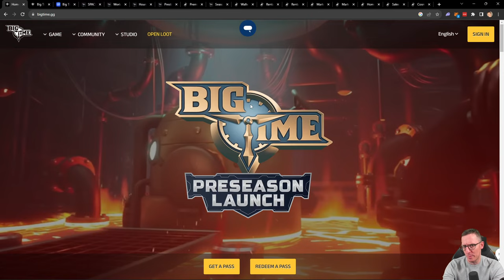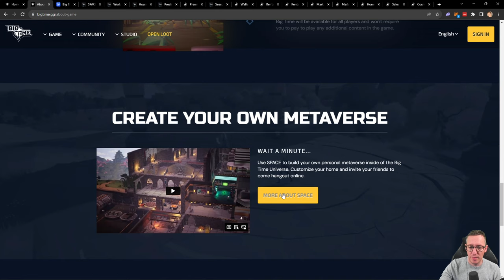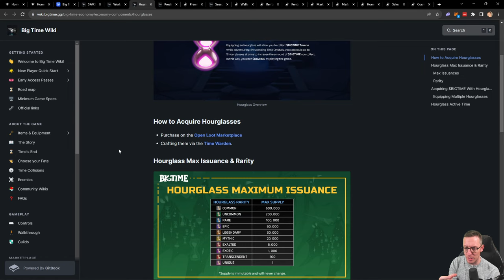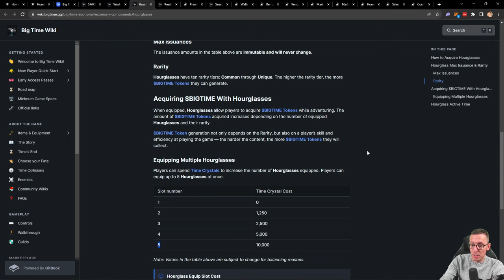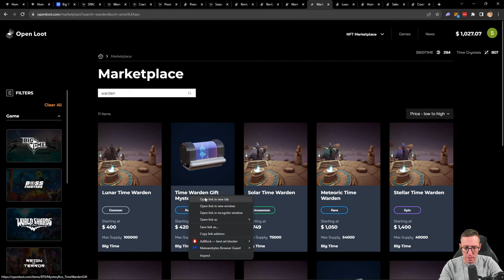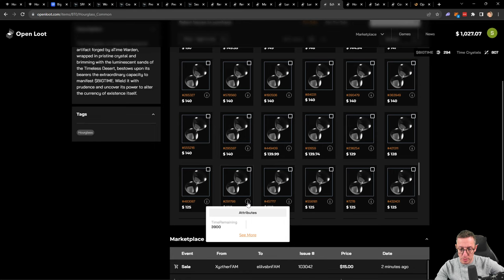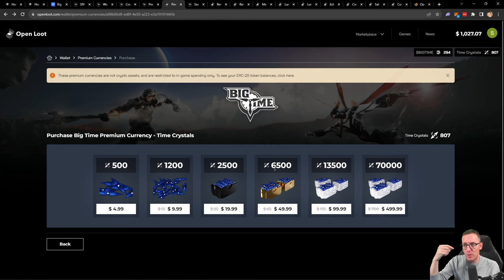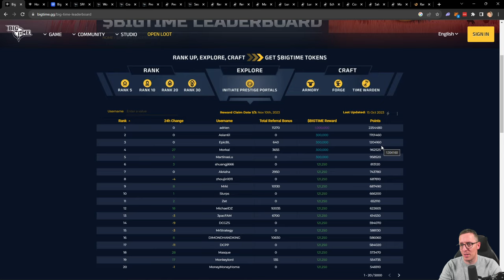How to make money playing Bigtime - Web3 - Beginners Guide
In this video I break down what Big Time is, how the economy works and what you need to get started.